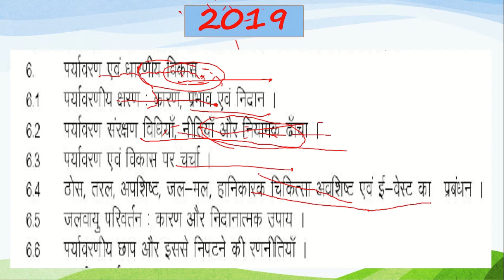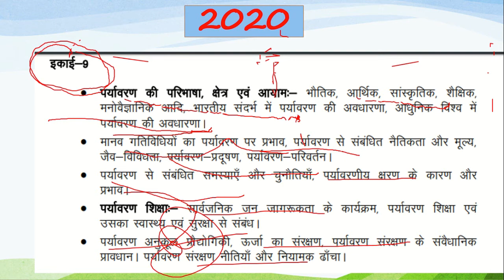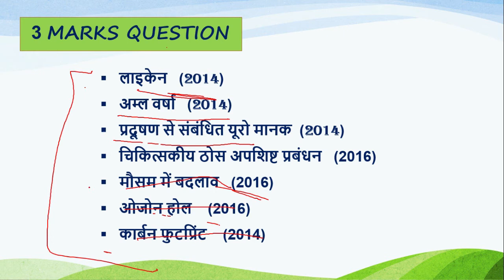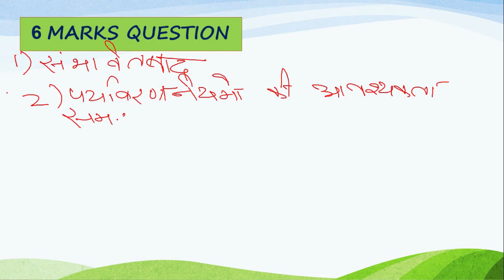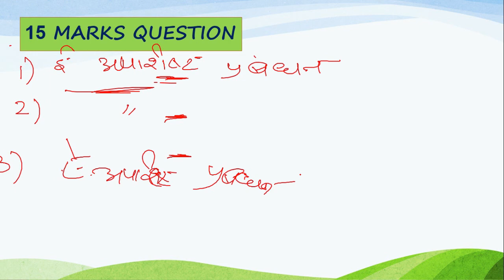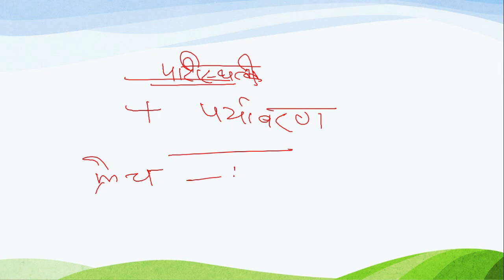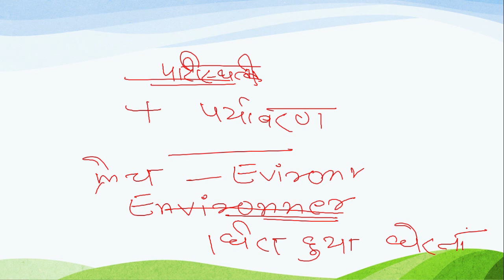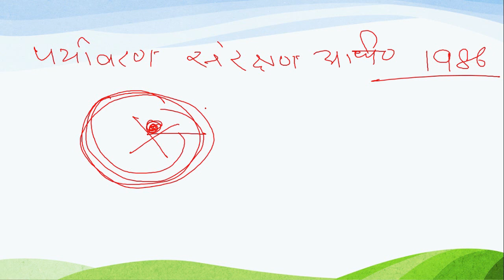पर्यावरण और पारिस्थितिकी(ENVIRONMENT AND ECOLOGY)|COURSE ON (GS-3)|MPPSC MAINS -2019 & 20|uppsc|upsc